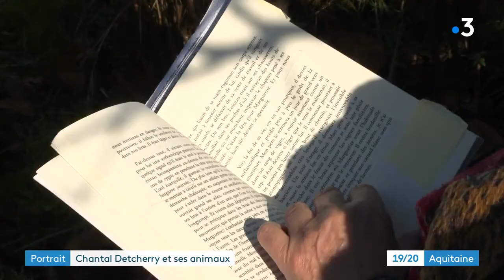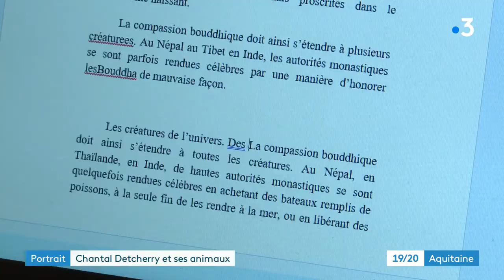Chantal Detcherry dans le 19/20 de France 3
Rencontre avec Chantal Detcherry. Cette Gironde, qui a grandi au bord de l'Estuaire de la Gironde, vient de publier "Beaux habitants de l'univers" aux Éditions Passiflore. Après avoir obtenu le prix de la nouvelle de l'Académie Française, elle est sélectionnée pour la finale du Goncourt des animaux, décerné par 30 Millions d'amis.

Tous les livres de Chantal Detcherry à retrouver sur notre site internet

Cette vidéo est la propriété de France Télévisions et est protégée par les droits d'auteur.